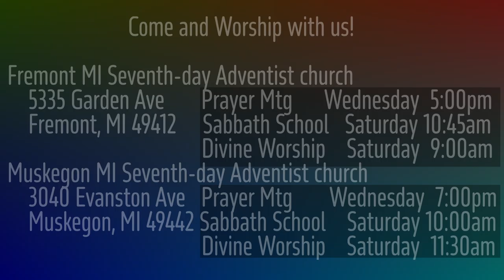The Burden of Malachi 3:6 Unchanging Love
We receive mercy from God because He is always love and His mercy is continuous--it never changes.